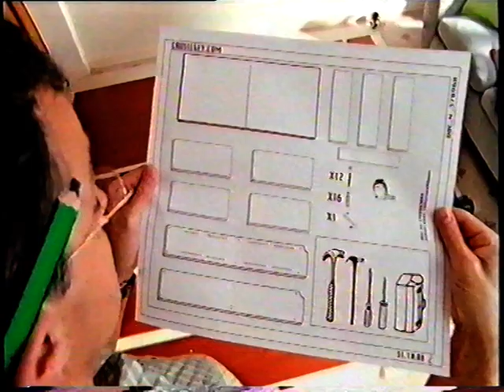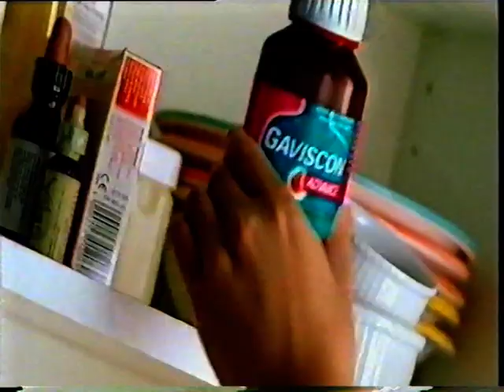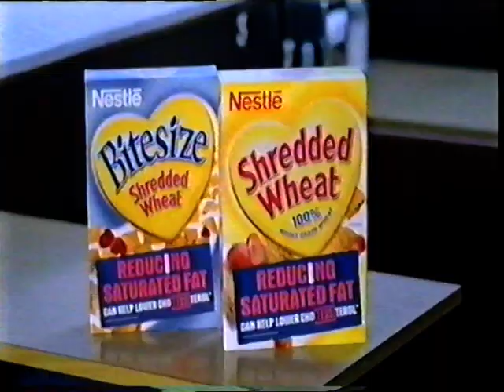Channel 4 adverts Jan 2004: Atrixo/Gaviscon/Head & Shoulders Melanie Sykes/Shredded Wheat/Maybelline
Atrixo, Sylvia trailer (Gwyneth Paltrow film), Gaviscon Advance, Head & Shoulders (Melanie Sykes), Shredded Wheat, Maybelline